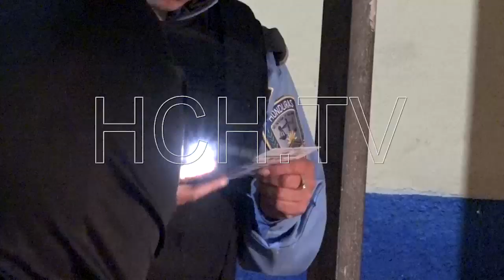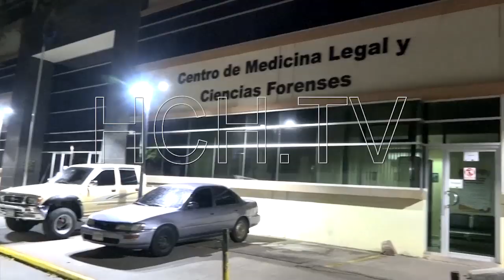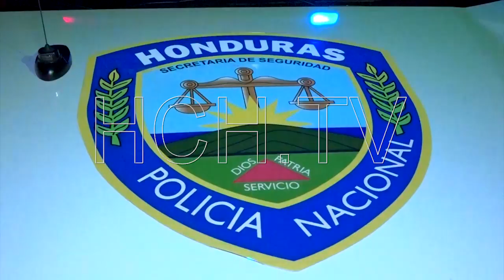Un hombre apuñalado por defender a una mujer